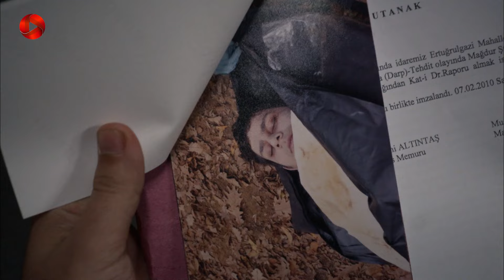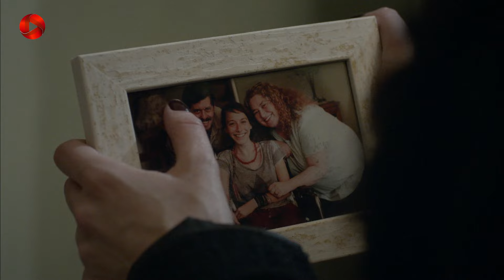Serial Gomshodeh - E 32 - سریال ترکی گمشده - قسمت 32 -خلاصه قسمت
سریال گمشده - خلاصه قسمت 32

خلاصه داستان سریال گمشده دوبله فارسی
کمال و همسرش لیلا به همراه فرزندانشان کرم و یاسمین زندگی عالی دارند. تجارت خانوادگی بزرگ و موفق، خانه ی لوکس و خانواده خوب ... نمای زیبایی است که مورد توجه و حسادت همه می باشد. اما همه ی این خوشبختی در یک شب از بین می رود. کرم تنها پسر خانواده، یک شب وقتی کسی در خانه نیست، توسط دو پلیس ربوده می شود و هیچ کس خبری از او ندارد. خانواده در تلاش برای پیداکردن کرم دچار بحران عجیبی می شود؛ روابط بین افراد خانواده متزلزل می شود و رازهای افراد که مدتها پنهان مانده بود، فاش می گردد...